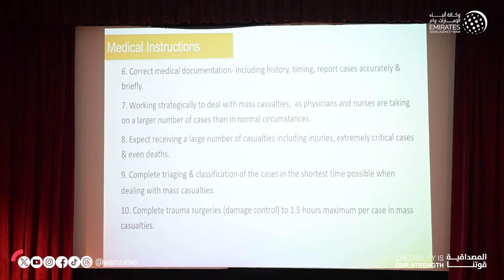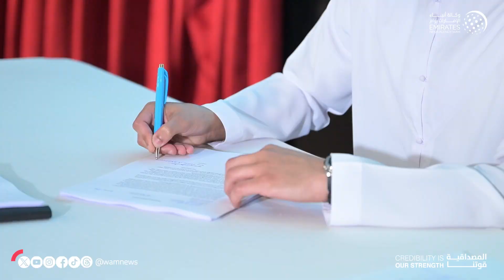تنظيم ورشة عمل لمتطوعي المستشفى الميداني الإماراتي في غزة